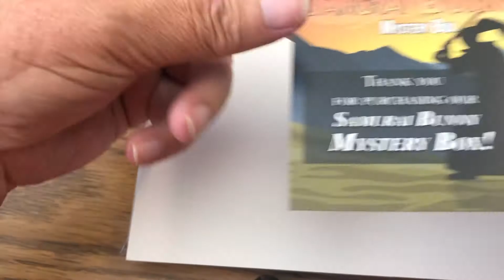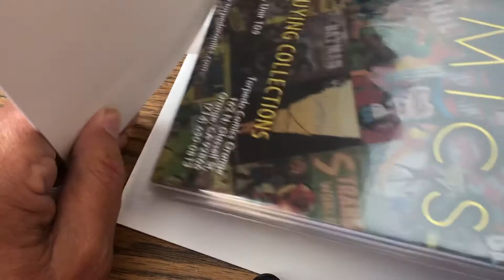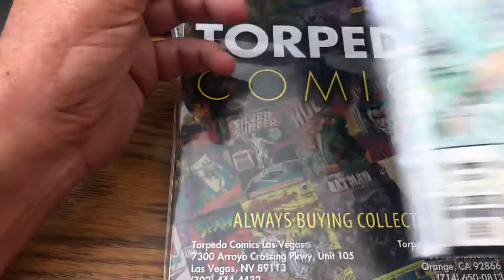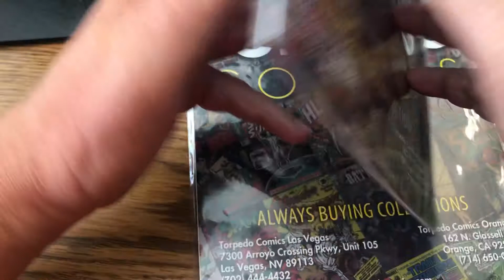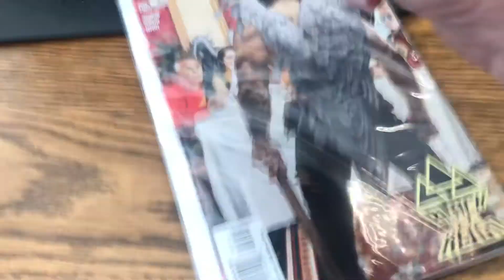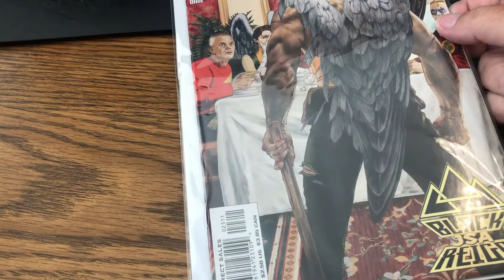Torpedo Comics Mystery Box UnBoxing chance at Usagi Yojimbo #1